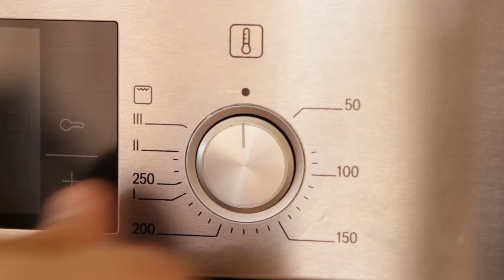Печенье бискотти с орехами и сухофруктами. Италия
Вам потребуется:

Яйцо куриное – 2шт
Сахар 150г
120-150г смеси орехов, сухофруктов
Замесить тесто, раскатать в колбаски, каждую расплющить до толщины 15-20мм.

Выпекать 30-40 мин при 150 градусах Цельсия (верхний + нижний нагрев).
Затем вынуть из печи, разрезать и слегка подсушить в духовке.

Произведение «Печенье бискотти с орехами и сухофруктами. Италия» созданное автором по имени Дмитрий Fresco, публикуется на условиях лицензии «Attribution-NonCommercial-NoDerivs» («Атрибуция — Некоммерческое использование — Без производных произведений») 3.0 Непортированная.